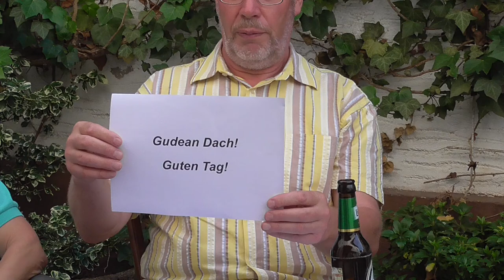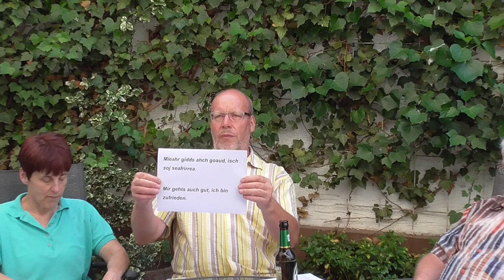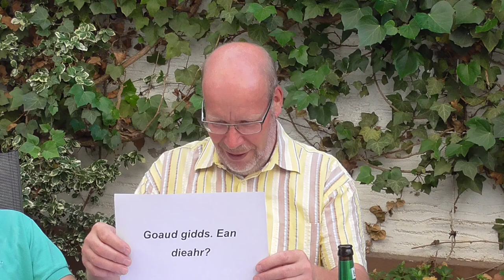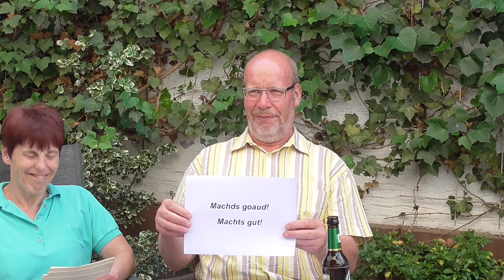Video Nr. 03: 20150608 Begrüßung Teil 1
Von "Guten Tag" über "Wie gehts?" bis zu "Machts gut!".

Kurt Klingelhöfer